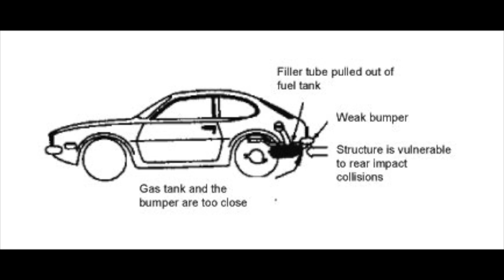Eng 3000- Ford Pinto Case